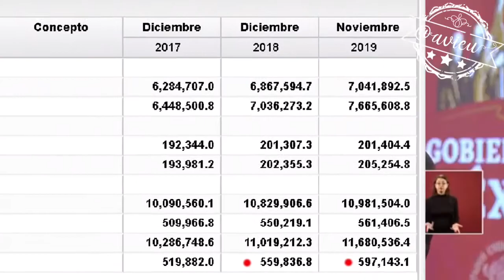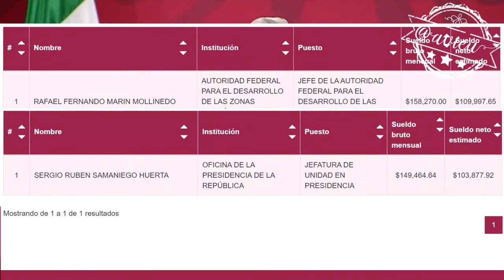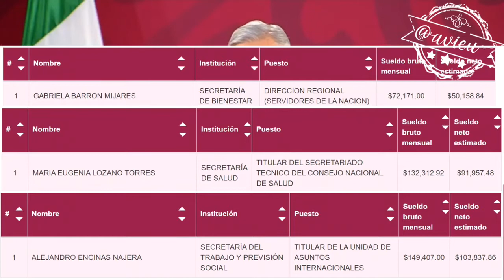AMLO sigue mintiendo sobre la DEUDA, el nepotismo, influyentismo y amiguismo en su administración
‪López Obrador  inició el año mintiendo con que no ha aumentado la DEUDA pública; justificando a los diputados de Morena que aprobaron DEUDA en los Estados y negando el nepotismo e influyentismo en toda su administración... (casi casi también culpa a Calderón 😒)🦆‬